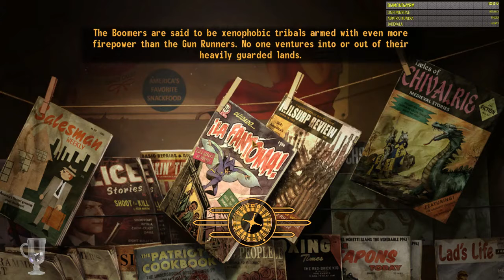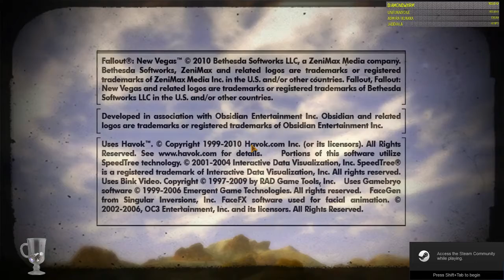Fallout: New Vegas Full Exploration: HARDCORE MODE, HARD DIFFICULTY: Part 147, The Sewers of Vegas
Hello everybody.  Enjoy this VOD of my livestream where I play some Fallout: New Vegas.  In this episode, I explore the sewers of New Vegas completely, facing all the dangers there and taking down all the enemies I find, claiming the treasures. Then I go to the thorn, where I take on all the creatures I can there, defeating them in one on three combat. It is a vicious number of fights, but I win the day again. I then head of to a few other smaller locations not on the map for the rewards which can be found there.

Thanks to Sound hammer for the great music I used in my videos.  Check them out on twitter,

olismithart.net
for some art streams and gaming.